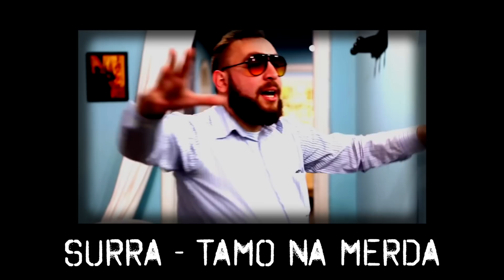Meninos da Podrera - Gui + Leeo (Surra) - S03E05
Oi pessoas maravilhosas que nos acompanham! Estamos aqui em mais uma semana trazendo pessoas magnificas e admiradas pela alta sociedade, dessa vez trocamos uma idéia com esses LINDOS Guilherme e Leeo, referências do som desgraçado (leia-se conjunto Surra). Não quero contar muito mais, assiste ai, teve desde mendigo/louco da coberta, premiação pior ator clipe do Surra, tour pela Europa e até pagode 90 Raça Negra. Apreciem essa entrevista nada convencional.

Câmera:
Melina Kato (instagram/meelkato)
Guilherme Pisa (instagram/everydaydayiclick)

Edição:
Melina Kato

Produção:
Fábio Prandini (instagram/fabio.paura)
Gustavo Minghetti (instagram/gusminghetti)

Apoio:
The Hairdresser